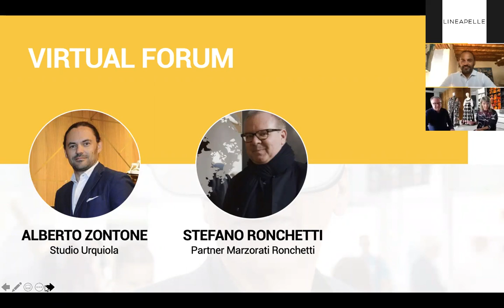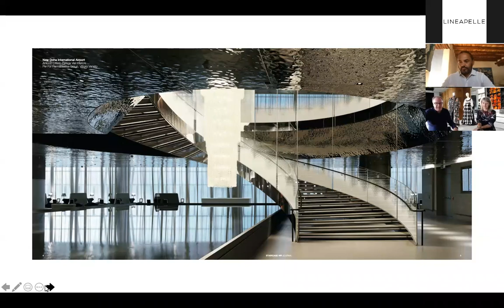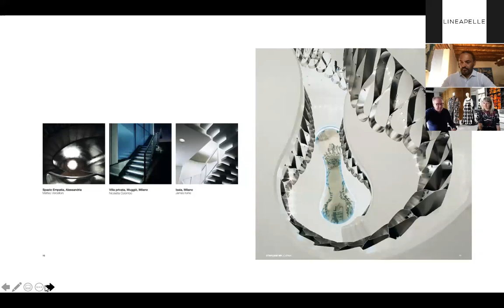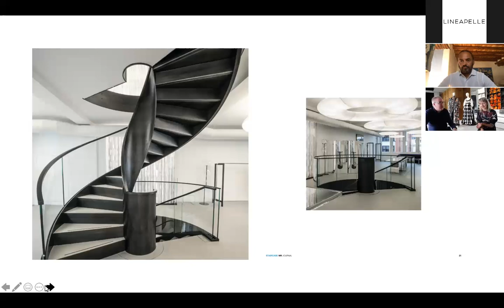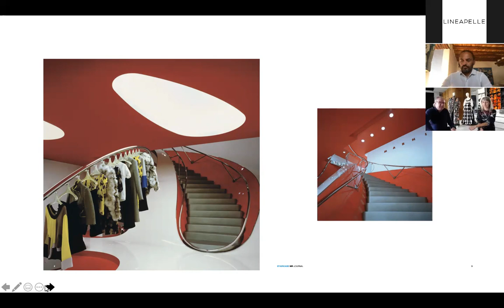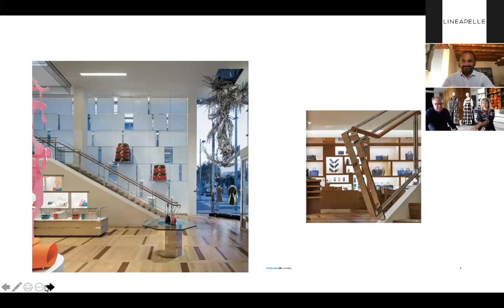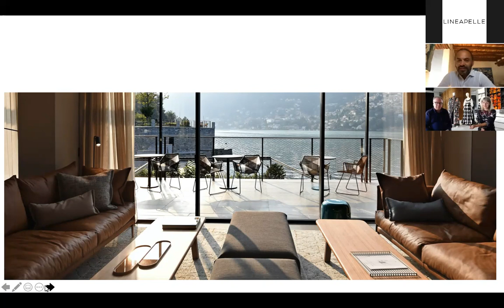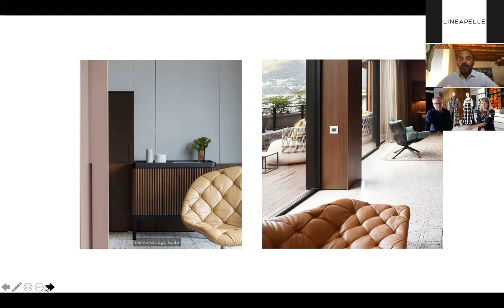Lineapelle Virtual Networking | Forum: Authenticity and Hotel design. Storytelling from Italy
Open discussion about Industry Trends with international experts and companies.

Topic: Authenticity and Hotel design, storytelling from Italy

Speakers:
Alberto Zontone (Studio Urquiola)
Stefano Ronchetti (Marzorati Ronchetti)